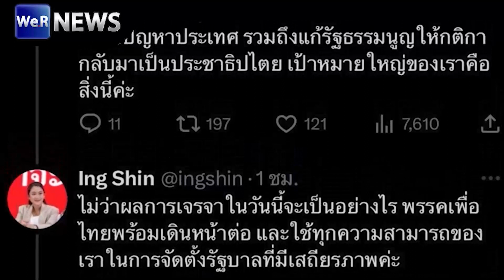"อุ๊งอิ๊ง" ยืนยัน! เพื่อไทยจะเดินหน้าจัดตั้งรัฐบาลให้สำเร็จ